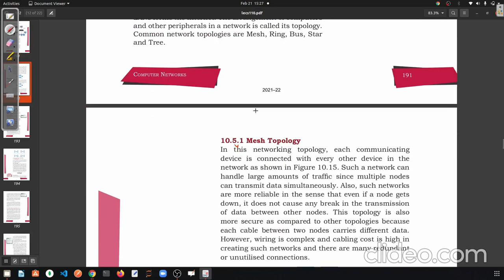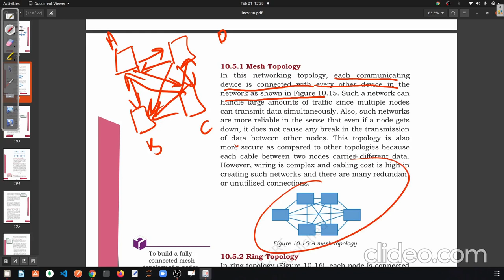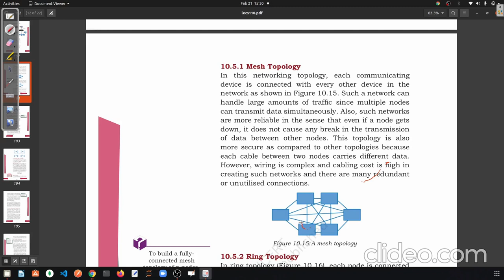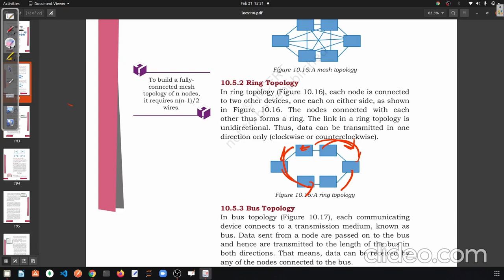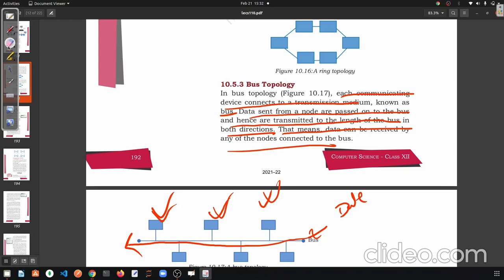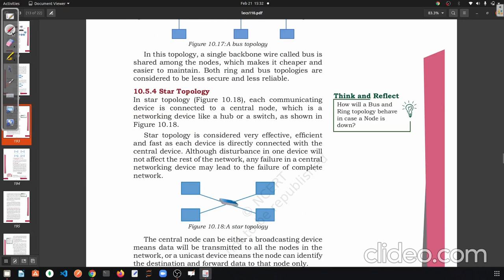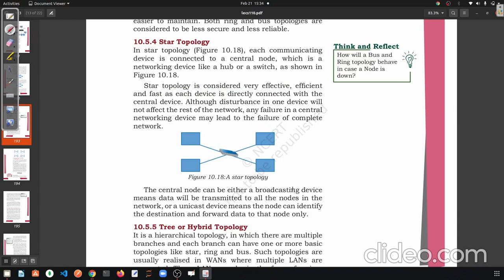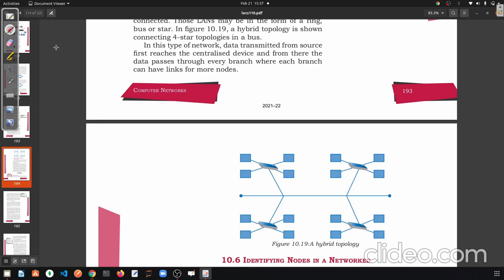Computer Networking 12th (2021-22)| Network topologies | CS Python | Part-4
Network Devices | Computer Network | CBSE Class 12 | Computer Science
In this video, you will understand the following network devices:
Ethernet Card
Modem
Hub
Switch
Bridge
Router
Gateway
WiFi Card